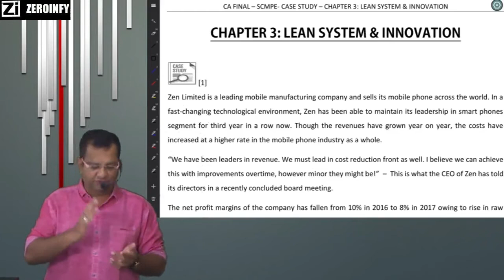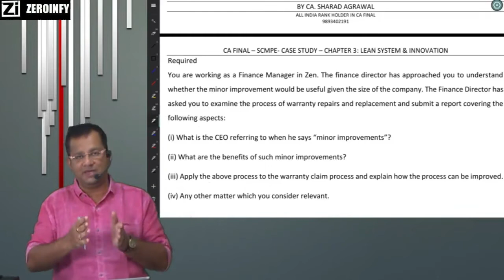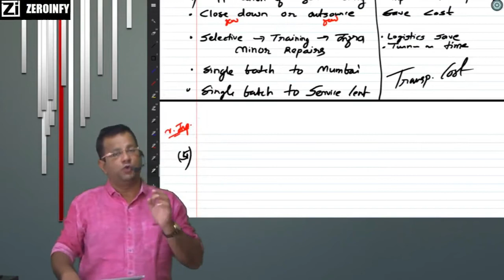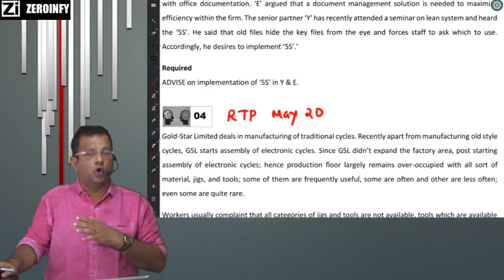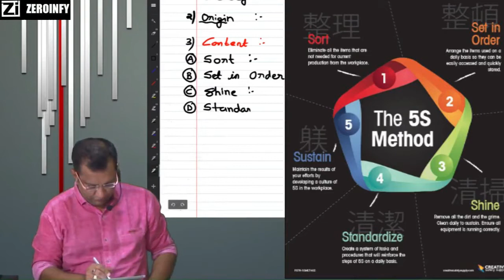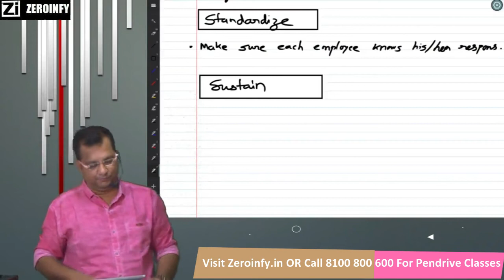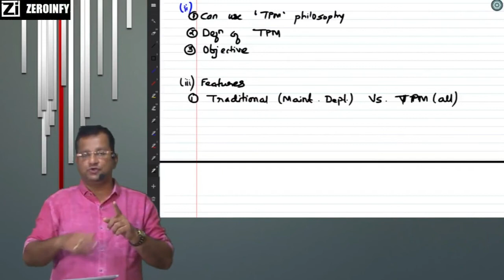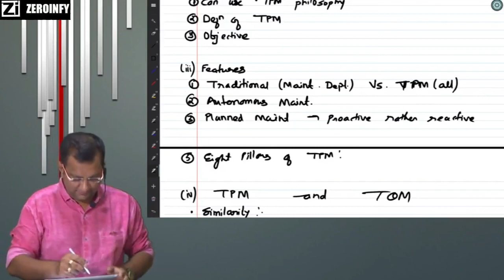CA FINAL - CASE STUDIES - CHAPTER 3 - LEAN SYSTEM & INNVOATION - VIDEO NO.4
Visit our portal, Zeroinfy.in to buy complete video lectures of CA. SHARAD G. AGRAWAL. Best Price Guaranteed.

Or students can just search CA. SHARAD G. AGRAWAL on our website.